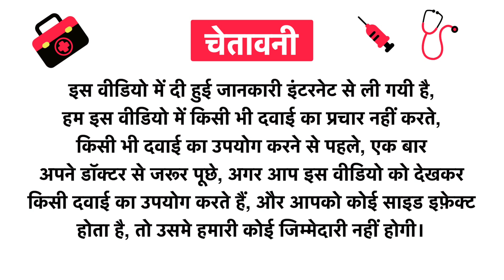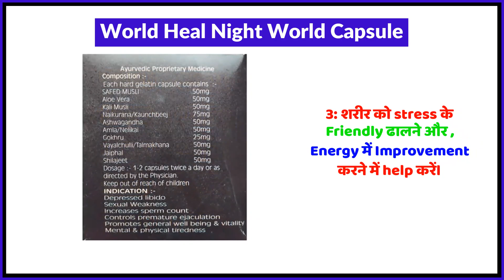World Heal Night World Capsule Uses in Hindi | Side Effects | Review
World Heal Night World Capsule Uses in Hindi | Benefits | Side Effects | Dose

Topics Covered in This Video
World Heal Night World Capsule Uses in Hindi
World Heal Night World Capsule Kis kaam aati hai
World Heal Night World Capsule Review
World Heal Night World Capsule Side Effects
World Heal Night World Capsule ke fayde in hindi
World Heal Night World Capsule how to use